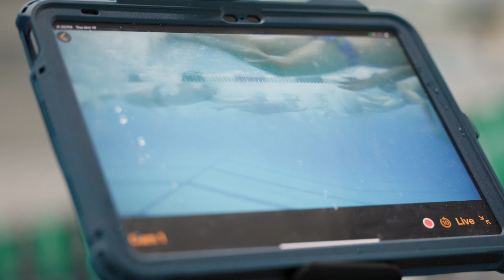How AGUA Uses Underwater Tech to Boost Performance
Discover how AGUA is transforming swim training with Athlee's underwater cameras, giving athletes real-time feedback to perfect their technique. This cutting-edge technology is helping our swimmers reach new levels and stay competitive in the pool.